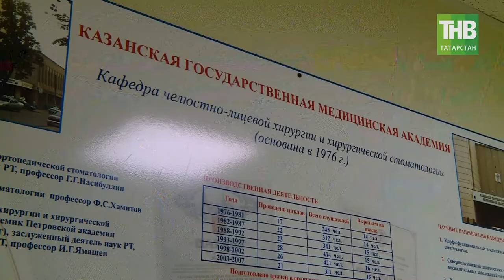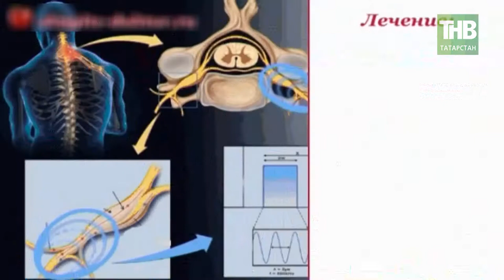Валерий Игнатьев об осложнениях при радикулите. Здравствуйте - ТНВ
Валерий Игнатьев, завотделением нейрохирургии №2 РКБ РТ.

Координаты:
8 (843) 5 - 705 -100